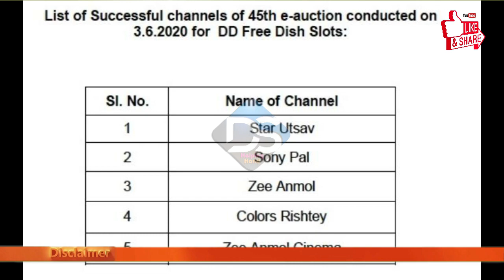Breaking News...Zee Anmol Channel Add On DD Free Dish..45th E-Auction MPEG_2 Zee Anmol Promo Start..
01)DD Free Dish Update
02)DD Free Dish Latest Update
03)DD Free Dish Latest Update News
04)DD Free Dish Latest Update News Today
05)DD Free Dish Channel List 2020
06)DD Free Dish Latest Channel List
07)DD Free Dish Update Channel List
08)DD Free Dish Latest Channel List Update
09)Dish News Update
10)Today Update News
11)Today Update Dish News
12)Dish News